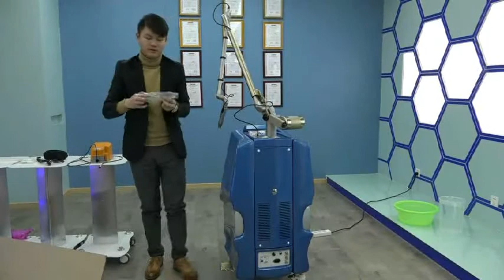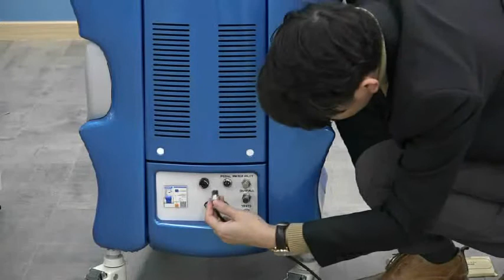Nubway Picosecond Laser Machine Installation Video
Contact Will for more info.